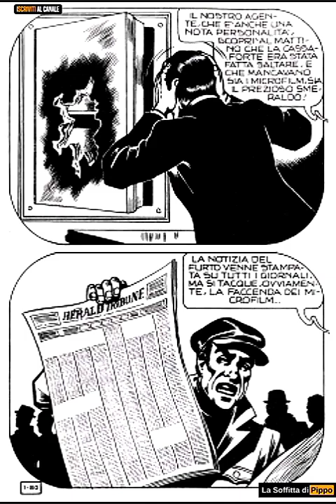la prima storia di ALAN FORD - Il gruppo T.N.T. - fumetto in streaming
Se ti piacciono i fumetti in streaming abbonati a La Soffitta di Pippo:
  - Il modo migliore per conoscere un fumetto è quello di leggerlo e Dinosauri PoP te ne offre l'occasione. Oltre a un piacevole intrattenimento è anche un ottimo modo per valutare i vostri recuperi fumettosi.
Rivivi o scopri i fumetti del passato con i FUMETTI IN STREAMING!
BUONA LETTURA!

Il modo migliore per conoscere un fumetto è quello di leggerlo e Storie dalla Soffitta  te ne offre l'occasione. Oltre a un piacevole intrattenimento è anche un ottimo modo per valutare eventuali recuperi fumettosi.
Rivivi o scopri i fumetti del passato con i WebToon di Storie dalla Soffitta e le schede dei personaggi.